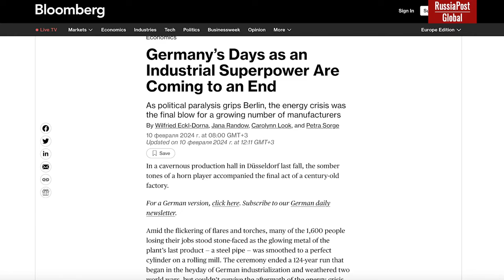Protracted conflict: Putin was preparing in advance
For many representatives of the Russian elite, what is happening now has come as a surprise, not all businesses were ready for this. But can we say that things were exactly the same in the top leadership of Russia? Was there a strategic vision for the coming changes, and was something done for them?